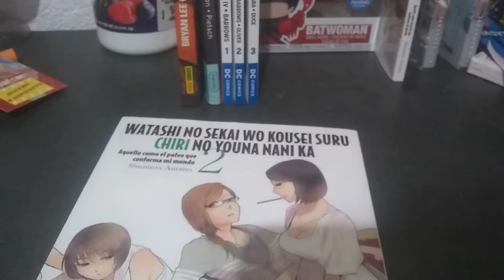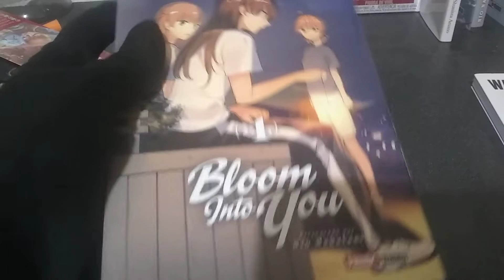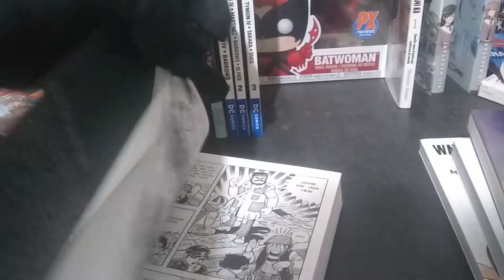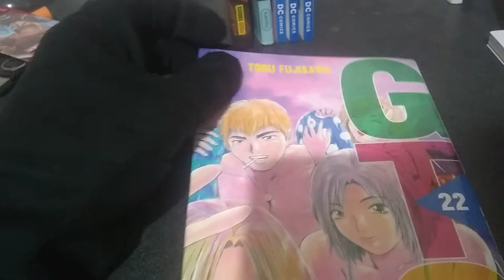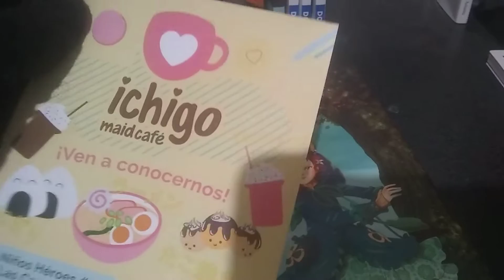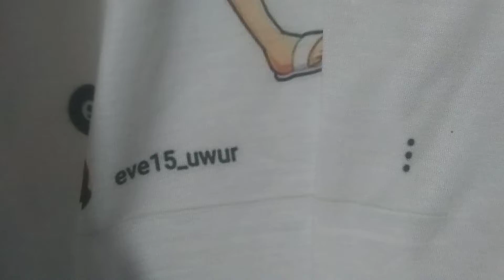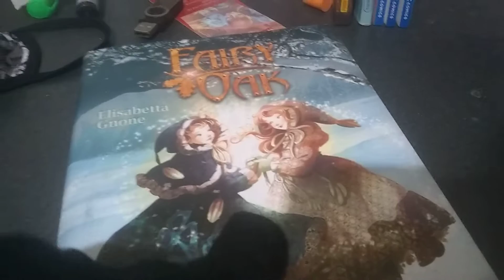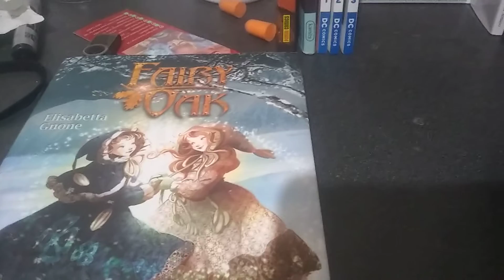COMPRAS DE MANGA Y FRIKIS BIMESTRAL